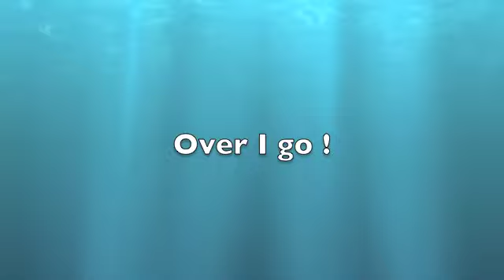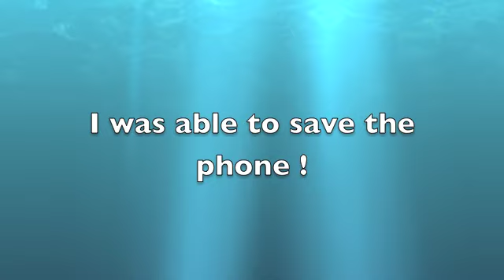KAPTAIN KHAOS almost becomes shark meat !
KAPTAIN KAHOS almost becomes shark meat